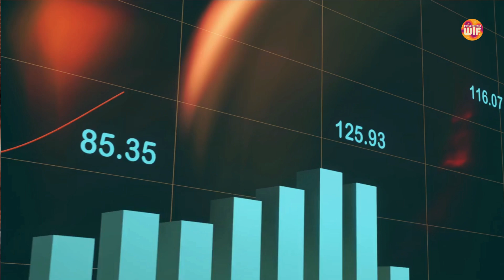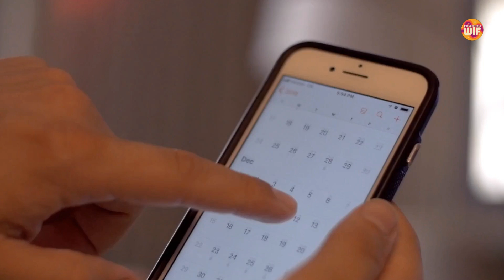Make more money this year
Ready to boost your income and achieve your financial goals?

 In this video, we explore various strategies to help you make more money this year. Whether you're looking to increase your earnings from a side hustle, invest wisely, or find new opportunities, we've got you covered.

Join us on WTF-What the Fact as we dive into practical tips and expert advice that can make a real difference in your bank account.

 Get a great deal on Apple devices at the Apple store on Amazon
🔥 Get a great deal on Samsung devices at the Samsung store on Amazon